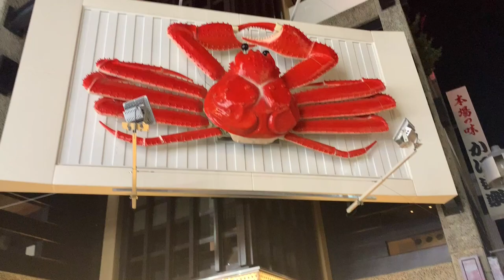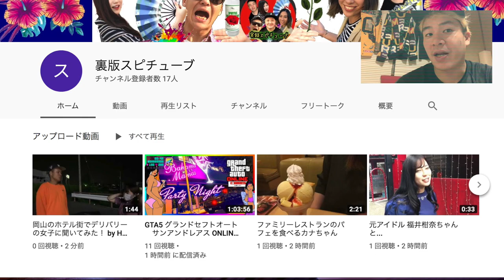テレビ出演した岡山のアラレちゃん【 岡山駅前で凱旋ファンサービス ダッシュを披露】《》